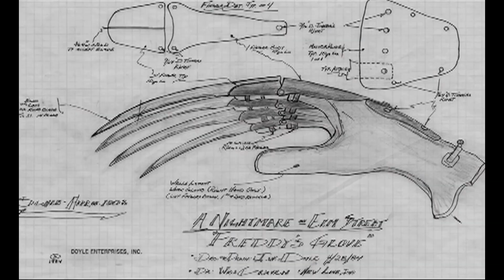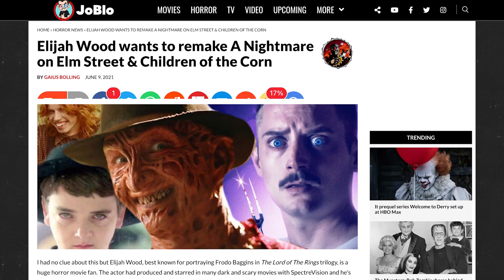A NIGHTMARE ON ELM STREET (1984) Revisited - Horror Movie Review - Robert Englund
Slashers usually follow similar formulas so when a film comes along that turns that formula on its head, the impact can be felt far and wide. That's precisely what happened in 1984 when Wes Craven's little film about a man who kills you in your sleep, took the world by storm. So join us as we dive into Wes Craven's A Nightmare On Elm Street.

NOTE: Hey fellow horror fiends, we are rebranding some of our shows in the name of growing our audience on YouTube; hence yes; this video is a Real Slashers episode.

SERIES SYNOPSIS: Ahhh the 80's. A simpler time where the blood ran red, the tits swung freely, and the weed was copiously smoked. A time where rampant killers were simply excuses for excessive sex and over-the-top murder. Yes, we're looking at an era where the slasher movie ran wild over cinemas everywhere. Today, we're looking at "Real Slashers."